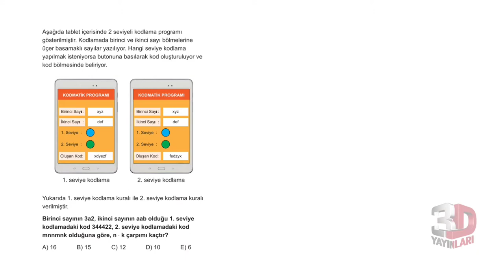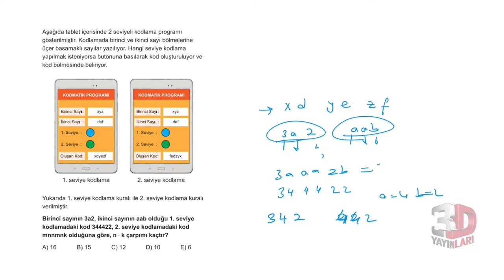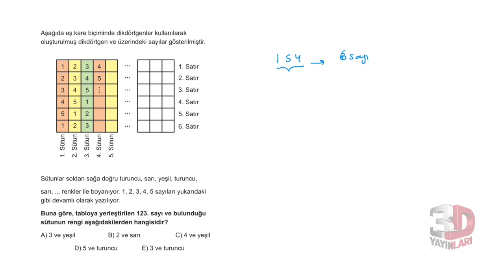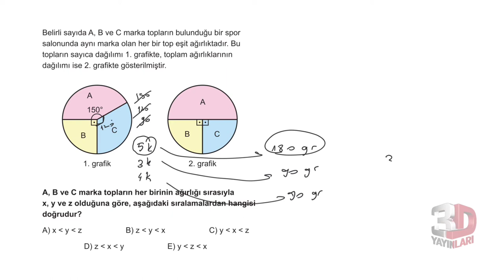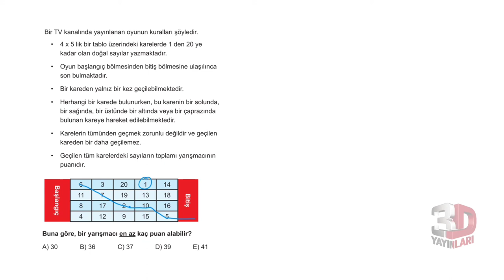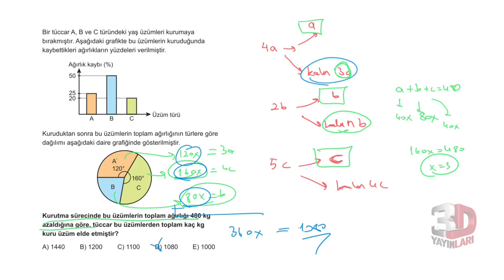3D TYT MATEMATİK TÜMEVARIM-4 TEST-6